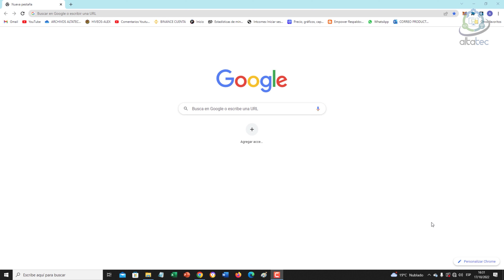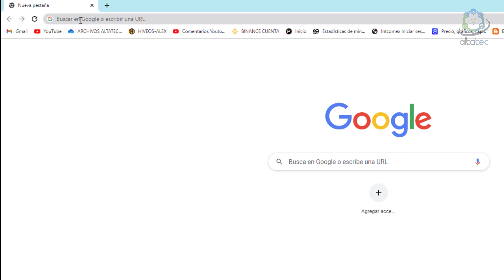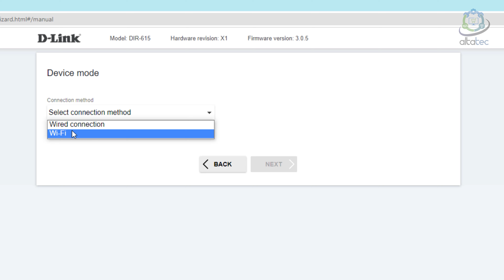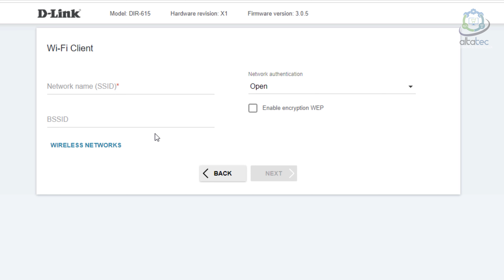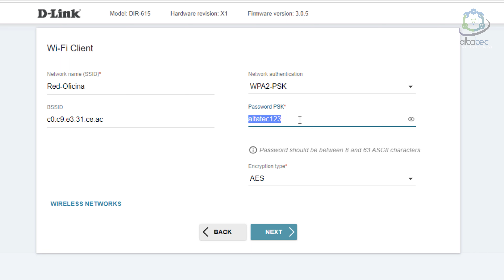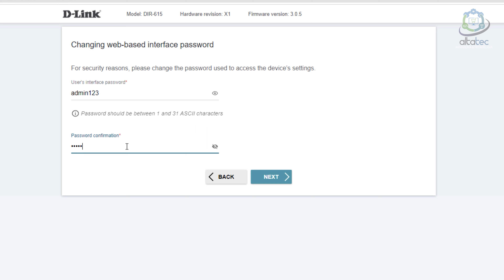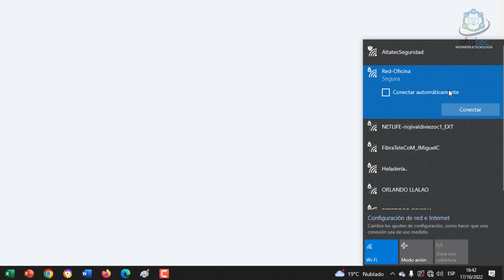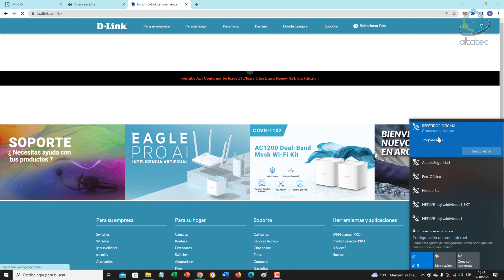Como CONFIGURAR EXTENSOR DLINK N300 (DIR-615) en Modo REPETIDOR (Paso a Paso)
En este video les vengo a enseñar a como CONFIGURAR el EXTENSOR DLINK N300 (DIR-615) en Modo REPETIDOR (Paso a Paso)

🔗 ¡Visita nuestra Tienda Online de Licencias!
🚀 ¡Aprovecha estos descuentos y equipa tu PC con las licencias de los mejores programas al mejor precio del mercado! 💻🔥